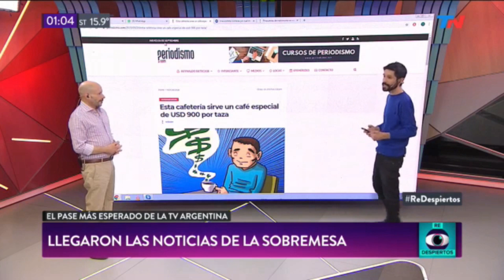El pase: noticias para la sobremesa con Guido Suller. PARTE 1. 27/09/19. TN de noche y Re Despiertos